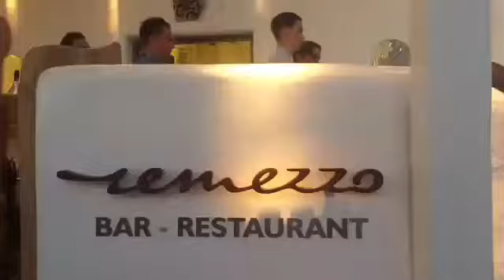MYKONOS CLUB WEEK pres. REMEZZO 2016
The REMEZZO is one of the best restaurants in the town.

and Informationon on

Enjoy your summer with us at the best places !!!
Mykonos Club Week